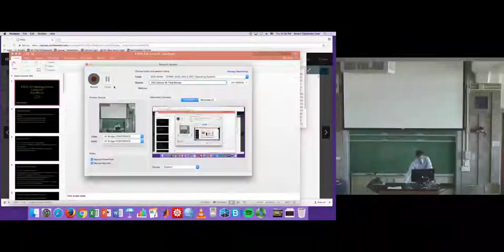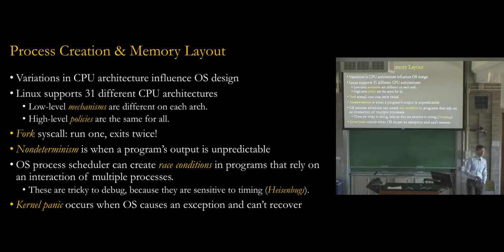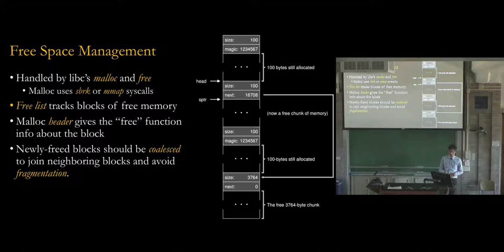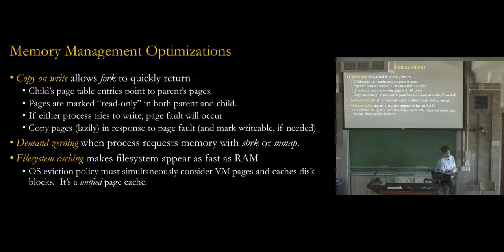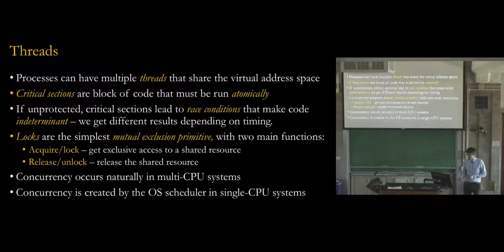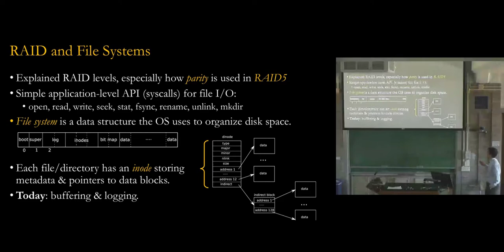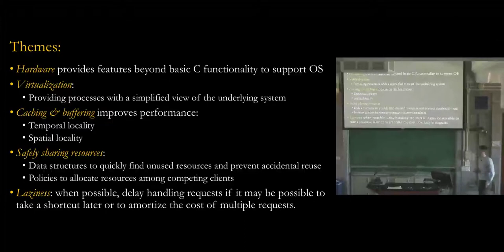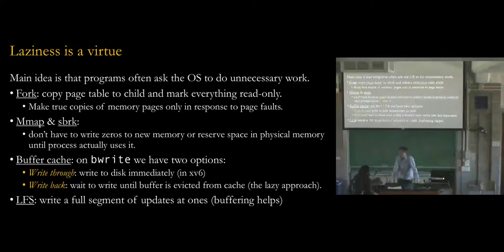EECS-343 Lecture 19: Final Review